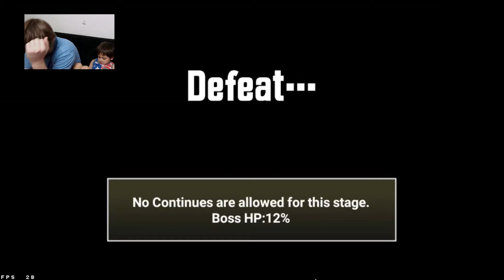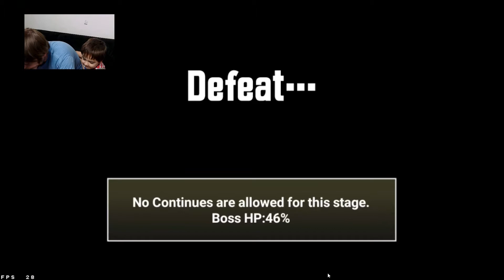The Battle Cats First Errand/Baby Fake Advent Stage!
I will demonstrate how you should  and should not attack this advent stage. If you win this stage you are rewarded with Bakery Cat, a rare cat. This is a very difficult advent stage.